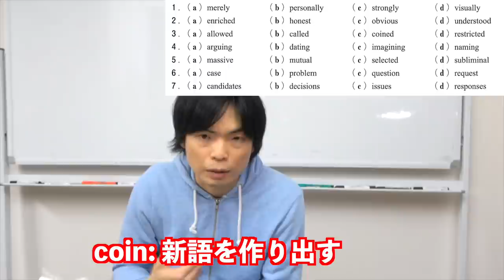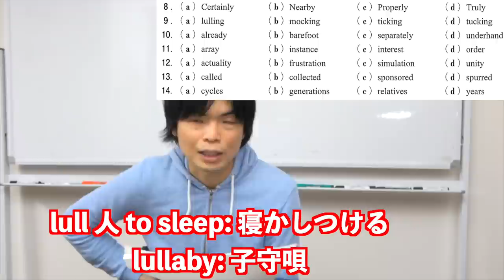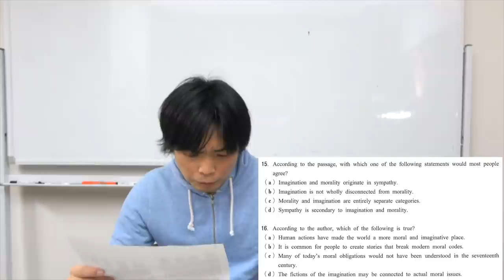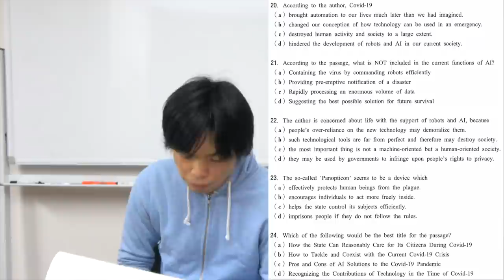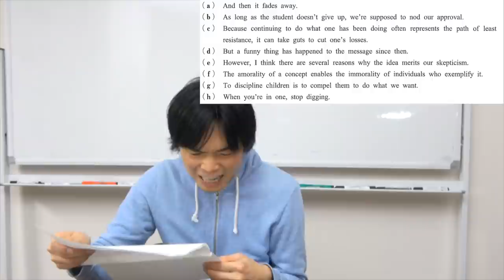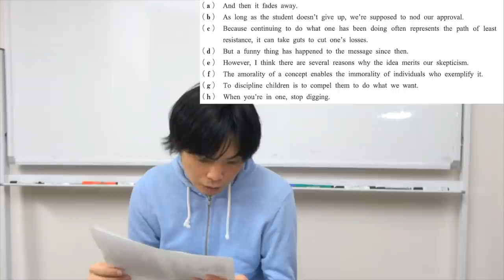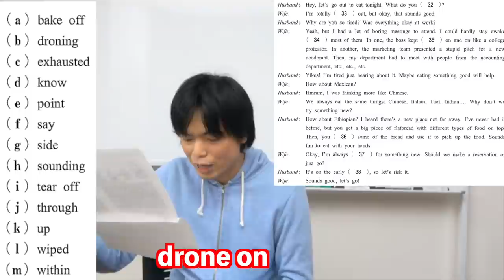2021年早稲田大学文化構想英語講評【差がつく問題たち】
今年は差のつく問題がたくさん！文化構想の英語を分析！会話問題はバイリンガルの一ノ瀬先生に意見を聞きました。

もりてつの早稲田対策授業が受けれる早稲田合格塾のＨＰ